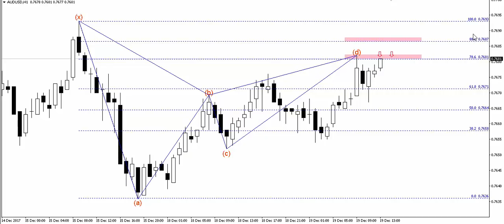Dwa ważne opory na AUDUSD